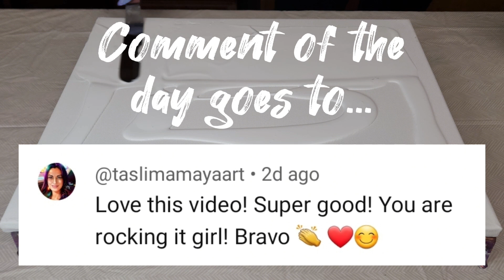Acrylic Pour Swipe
😁 Today was a fun day doing a swipe, with whatever came out. I really enjoyed pairning this and the way that it looked in the end. Let me know what you guys think of this one.

My pouring medium is 60%school glue and 40%water
Paint 50% paint - 50% pouring medium
Cell Activator I use Coconut Milk hair serum

If you would like to help support my little channel and help me grow in my paint pouring and in my ability to provide good content for everyone, here is a link to my Amazon wish list 😊 Thank you all so much for all the love and support, your all greatly appreciated!

Si desea ayudar a apoyar mi pequeño canal y ayudarme a crecer en mi vertido de pintura y en mi capacidad de proporcionar buen contenido para todos, aquí hay un enlace a mi lista de deseos de Amazon 😊 ¡Muchas gracias a todos por todo el amor y el apoyo, se los agradezco mucho!